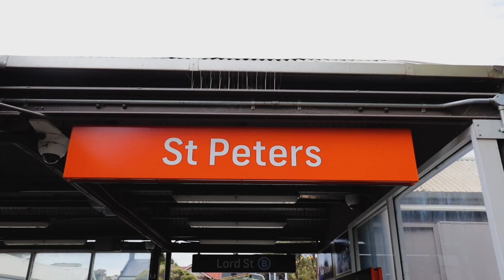105 May Street, St Peters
Charm, scope and lifestyle in a park side location